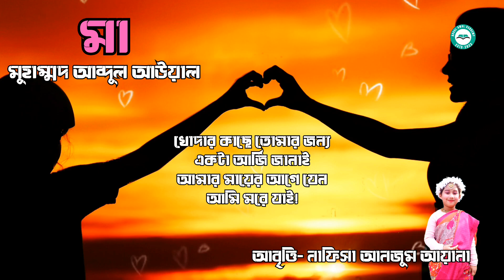মা'কে নিয়ে আবেগময় কবিতা || আবৃত্তি- নাফিসা আনজুম আয়ানা || Maa